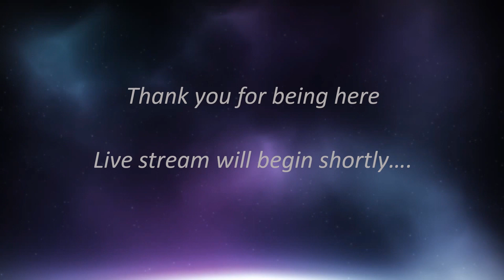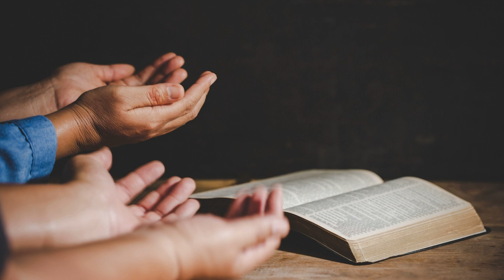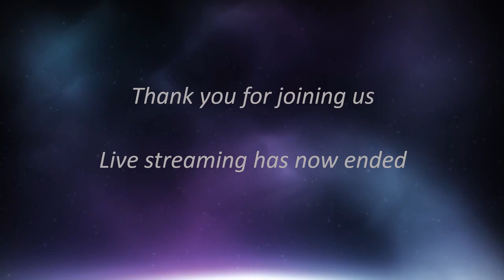Pastor Andrew T. Dillon - "The Right Gift"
Sunday Christmas Eve Worship Service - 12/24/2023